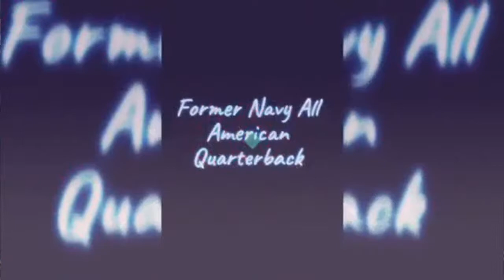Ricky Dobbs Jr Former Navy All American Quarterback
Ricky Dobbs Jr is a United States Navy officer and former college football quarterback for the United States Naval Academy. During the 2009 season, he broke the single-season college football record for most rushing touchdowns by a quarterback with 27.

College Football Career

2008 season
Dobbs rushed for 498 yards and eight touchdowns. Navy was honored at the White House in April 2009 for winning a sixth straight Commander-in-Chief's Trophy, and Dobbs said he autographed a helmet presented to President Barack Obama five times "so Obama would remember him".

2009 season

Dobbs (no. 4) scores a touchdown on October 3 against Air Force.
During his first full year as a starter, Dobbs rushed for more than 1,000 yards and had 1031 passing yards and six passing touchdowns. The team had the second-best rushing offense in terms of yards.
Dobbs missed one game and most of another with a broken bone in his knee. Navy beat Notre Dame but lost to Hawaii.
Dobbs tied Tim Tebow's record 23 rushing touchdowns for a quarterback on November 27.
On December 12 against arch-rival Army, Dobbs ran for his 24th rushing touchdown on the season, making him at the time the record holder for most rushing touchdowns by a quarterback in a single season.
Navy played in the Texas Bowl on December 31 against Missouri, their seventh straight bowl game. Dobbs ran for 166 yards and three touchdowns in the game and completed 9 of 14 passes for 130 yards and a fourth touchdown in a 35–13 victory. Dobbs finished with the NCAA record of 27 single-season rushing touchdowns and was named the game's MVP.
His final collegiate game was the 2011 East-West Shrine Game.[10]
Since his graduation, TV announcers have gotten Dobbs to be a special guest caller while on board his current ship during a few of the televised Navy Midshipmen's football games in 2012 and 2013, giving the viewers an update on his career.

Naval Career

After graduating from the Naval Academy on May 27, 2011, Dobbs, who had studied to be a surface warfare officer, received his choice assignment of wanting to be on a destroyer.
At his request, Dobbs was assigned to the USS Oscar Austin, a sophisticated Arleigh Burke-class destroyer named after an African-American Marine who received the Medal of Honor for heroic conduct, losing his life while attempting to save the life of a fellow Marine in the Vietnam War.  During his 2 ½-year tour aboard the ship, deployed off the coast of Somalia, Dobbs served as an ensign and main propulsion division officer and performed maritime security operations.
During the televised 2014 Navy vs. Western Kentucky game, CBS Sports Network commentators John Sadak and Randy Cross announced while in a sponsored Bass Pro Shops segment entitled "Where are they now?" that Dobbs is still serving his 5-year commitment currently onboard the USS Sirocco, a Cyclone-class patrol ship bound for Bahrain. He spent 18 months aboard the ship serving as operations officer, executive officer, legal officer, and navigator as the vessel performed coastal patrol and interdiction surveillance in the region.
Currently, Dobbs is stationed at the Naval Academy through the end of 2017, working as a recruiting counselor in the admissions office. He holds the title of Candidate Guidance Officer for the states of Florida, Georgia, South Carolina, Puerto Rico, and the Virgin Islands.
He's undecided whether he will remain in the service or process out upon completion of his assignment. However, Dobbs does still dream of playing professional football, whether in the NFL or the CFL. He also has aspirations to run for U.S. President in 2040.

Professional Career

In 2012 and 2013, while still serving in the Navy, Dobbs played semi-pro football for the Virginia Cyclones.[10] The Naval Academy graduate still has aspirations to get a chance to try out for the NFL someday and run for the U.S. presidency.
In 2018, Dobbs participated in the American Flag Football League, serving as captain of the Primetime team.